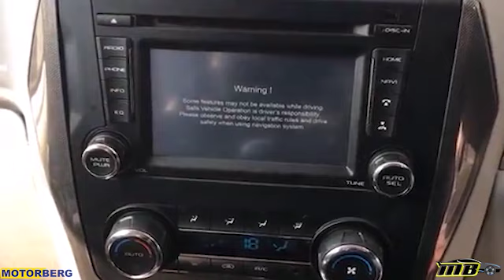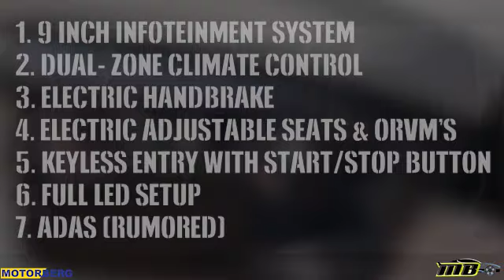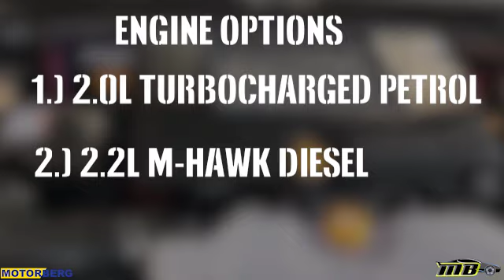Mahindra Scorpio 2022 New Model | New Scorpio 2022 Price, features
Hi Guys! In this video i have explained about all New Scorpio 2022 Model. In this video you'll get to know about new Scorpio 2022 price, launch date and features. Make sure to watch this whole video to get the complete information about the all new Mahindra scorpio 2022 model.

Mahindra Scorpio 2022 New Model | Mahindra Scorpio New Model 2022 | Scorpio 2022 Price, features and launch date | Next gen Scorpio 2022 Model | Scorpio New 2022 Model | Mahinda Scorpio New Model 2021